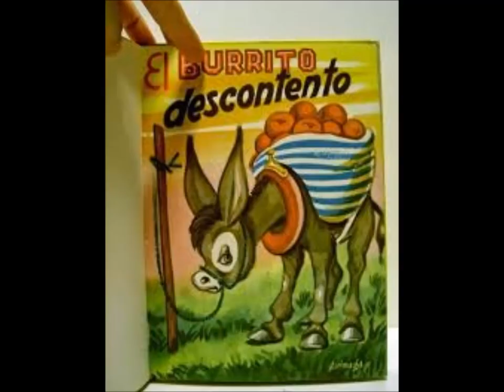El burrito descontento, de cuentosbreves - RELATOS Y CUENTOS